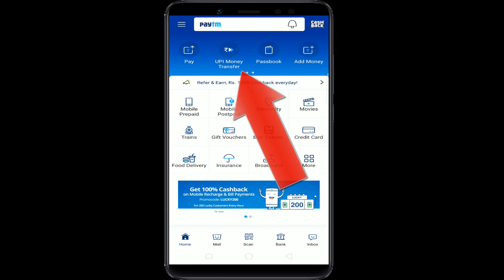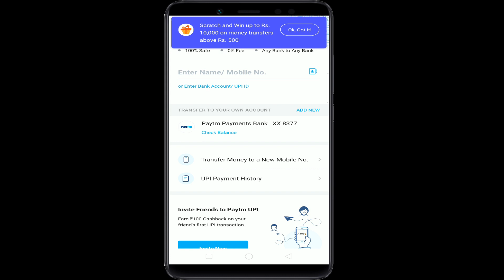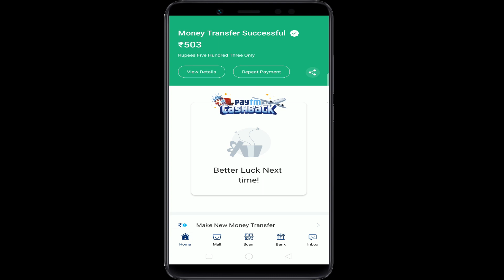Paytm new offer | paytm send money offer | paytm scratch cards offer | paytm unlimited scratch cards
. Paytm లో ఒక్క రూపాయి కూడా ఖర్చు పెట్టకుండా స్క్రాచ్ కార్డ్స్ పొందవచ్చు.

Paytm unlimited scratch cards,
Paytm send money scratch cards,

paytm send money get cashback offer,
paytm update,
tekpediatelugu